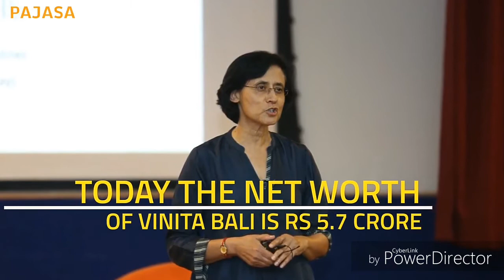VIMS MBA:Vinita Bali Indian Buz Women a Documentary by Tamilselvan-Subash-Udayakumar-Nallasivan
VIMS MBA : Vinita Bali Indian Business Women a Documentary by Tamilselvan-Subash-Udayakumar-Nallasivan